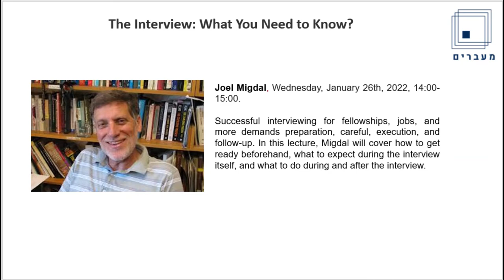The Interview: What You Need to Know?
Joel Migdal.

Successful interviewing for fellowships, jobs, and more demands preparation, careful, execution, and follow-up. In this lecture, Migdal will cover how to get ready beforehand, what to expect during the interview itself, and what to do during and after the interview.

 Joel S. Migdal is a visiting professor at the Hebrew University of Jerusalem. He is also a Professor Emeritus at the University of Washington. Dr. Migdal was formerly an associate professor of Government at Harvard University and a senior lecturer at Tel-Aviv University. Dr. Migdal is the founding chair of the University of Washington‘s International Studies Program. In 1993, he received the University of Washington’s Distinguished Teaching Award; in 1994, the Washington State Governor’s Writers Award; in 2006, the Marsha L. Landolt Distinguished Graduate Mentor Award; and, in 2008, the Provost Distinguished Lectureship.